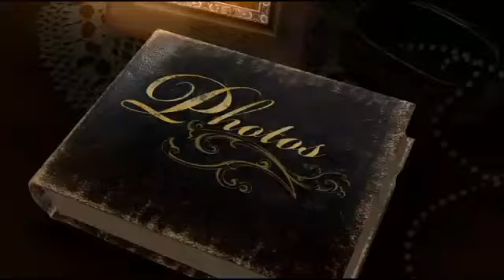Harry Teinowitz Who is your favorite TV mom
Happy Mother's Day! Comedian Harry Teinowitz took to the streets of Chicago to find out who everyone's favorite TV mom is!